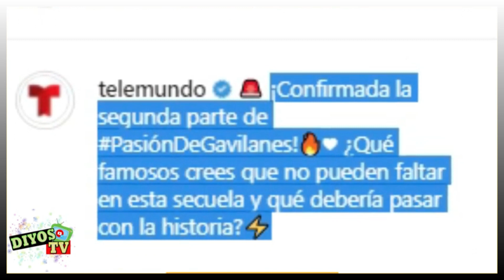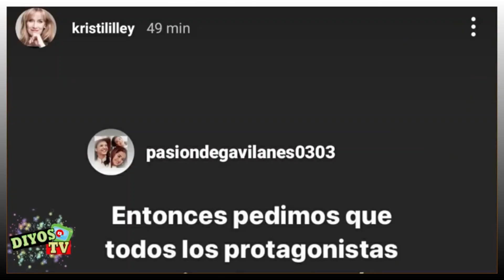Llegaron los libretos de Pasión de Gavilanes 2|Jorge Cao "Don Martín" CONFIRMÓ INICIO de PRODUCCION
Llegaron los capítulos para Pasión de Gavilanes 2. El actor Jorge Cao en un reciente Live dió a conocer que ya le llegaron los capítulos de esta gran producción.

Aunque no se sabe cuándo inician las grabaciones de Pasión de Gavilanes, el actor Jorge Cao quién interpreto a Don Martín Acevedo, en Pasión de Gavilanes; en una reciente entrevista dió a conocer que ya le llegaron 37 capítulos de Pasión de Gavilanes 2.
Únete a este canal para acceder a sus beneficios:
---REALIZACION---